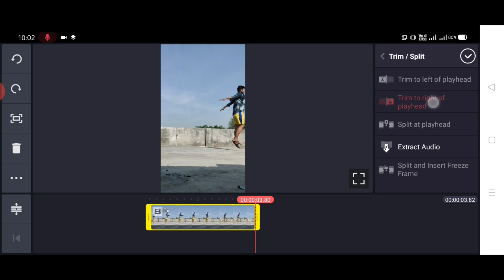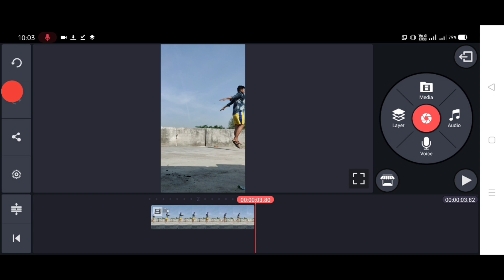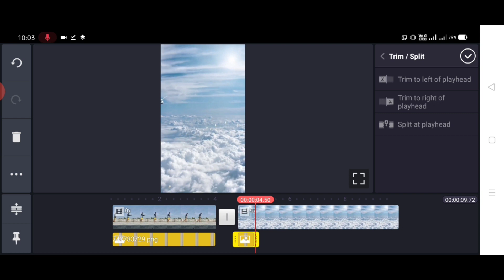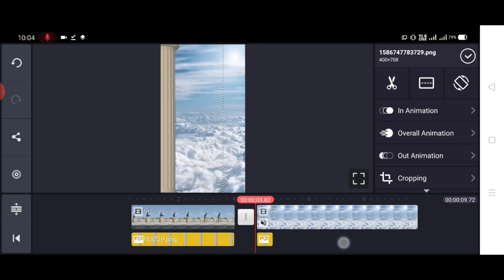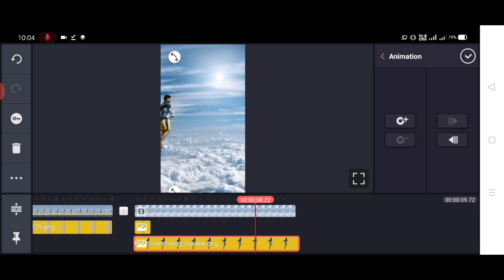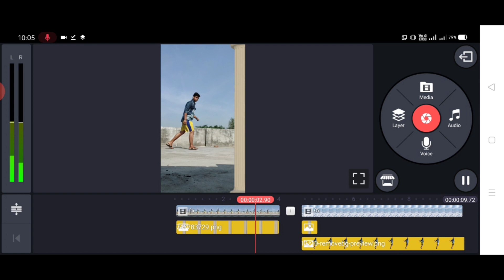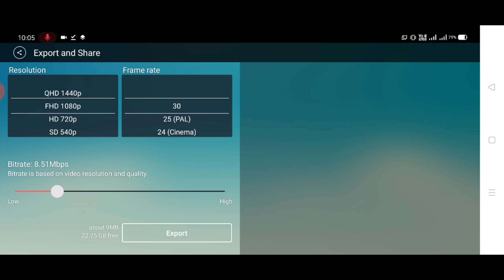TikTok Video Editing Tutorial | Fly In The Sky Transition Video Editing | Kinemaster Video Editing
TikTok Video Editing Tutorial | Fly In The Sky Transition Video Editing | Asman Me Udne Wali Video Kaise Banaye | Kinemaster Video Editing

DOSTO AJ ME APKE LIYE LEKE AYA HUN EK AUR MAZEDAR VIDEO SO GYS AJ ME APKO BATANE WALE HUN TIKTOK KI NEW VIRAL VIDEO EDITING JO KI FLY IN THE SKY TRANSITION TUTORIAL HAI APLOGO NE DEKHA HOGA BAHUT VIRAL HO RHI HAI TO CHALO APKO BHI SIKHATE HAI
CHANNEL KO
KAR LENA BYE

Piller photo

Sky video

Tiktok sound

Kinemaster